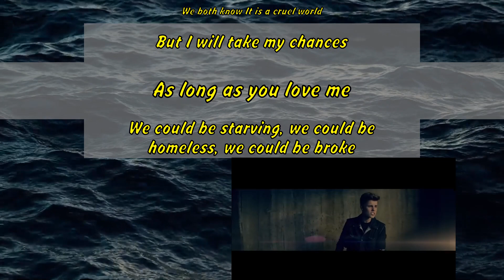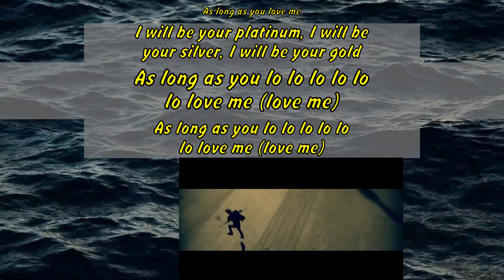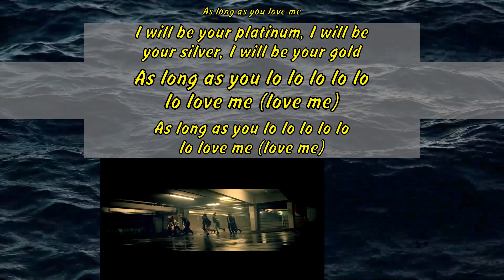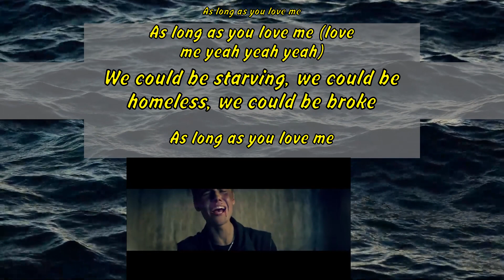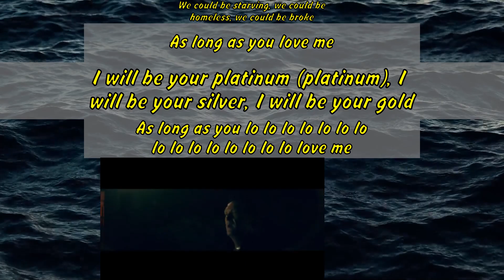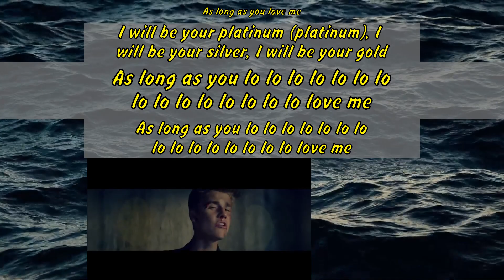Justin Bieber - As Long As You Love Me ft. Big Sean